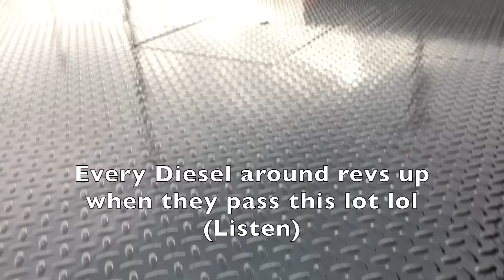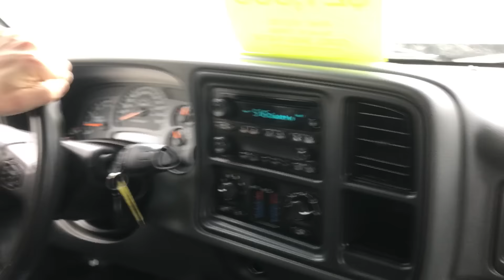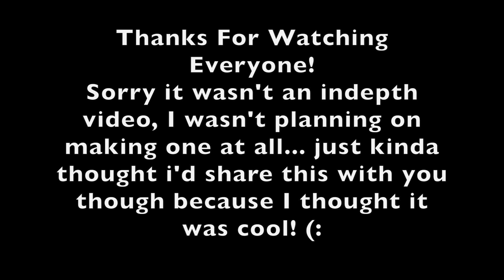TRUCK SHOPPING! || PowerStroke || DuraMax || 2017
Welcome back everyone! I hope you're all doing well! Today my uncle and I stopped by a couple truck dealers in Wooster Ohio to look at a few trucks. Looking into new PowerStrokes for his daily driver and an LBZ Duramax for a farm truck!